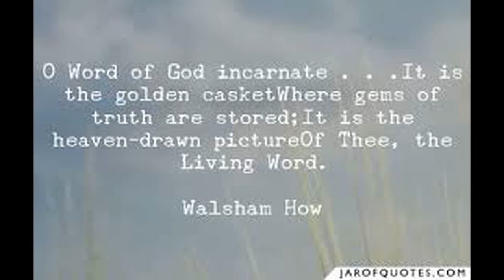"Munich" from ORGAN DESCANTS FOR SELECTED HYMN TUNES by G. Winston Cassler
This piece is a stanza for congregational singing of the hymn, “O Word of God Incarnate,” by G. Winston Cassler (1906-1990), who was an American organist, composer and professor of music at St. Olaf College in Northfield, Minnesota.